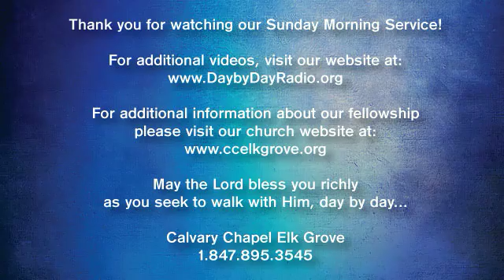SSV-047-1 Samuel 30:1-20 Losing What Really Matters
047-1 Samuel 30:1-20
Losing What Really Matters
Pastor Phil Ballmaier
Book of I Samuel

How do you respond when your life seems to be coming apart at the seams? Do you stop and turn to The One Who holds all things?
Pastor Phil explores how we as believers can and should respond when we face challenges.

Calvary Chapel Elk Grove is a non-denominational fellowship located in Elk Grove Village, a northwest suburb of Chicago in Illinois.